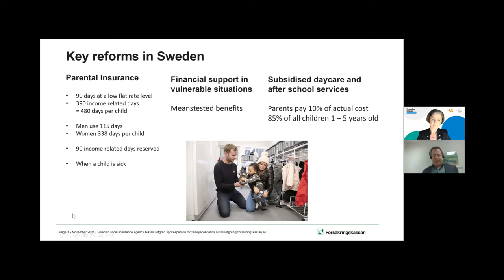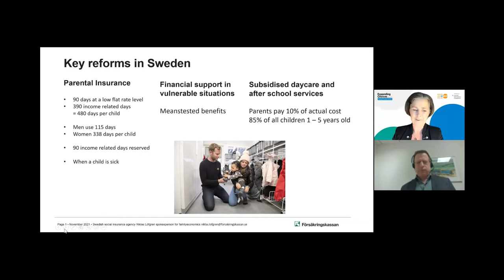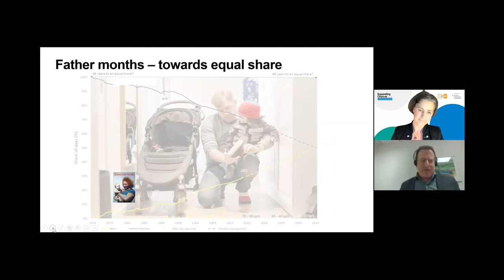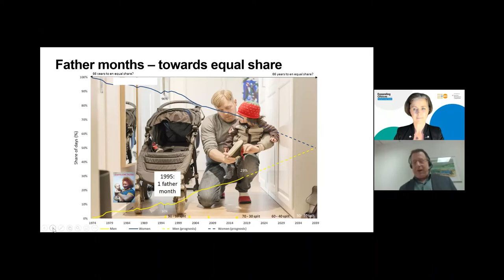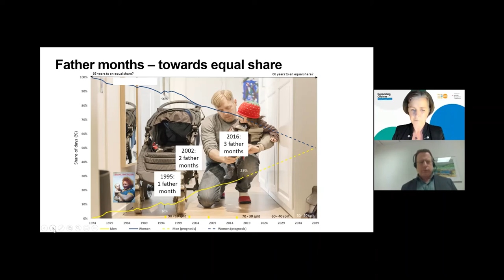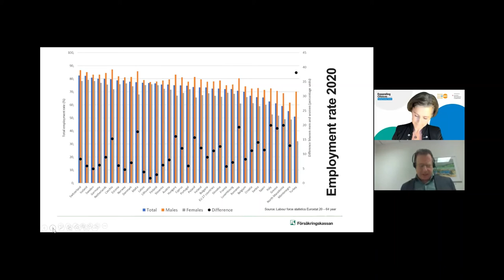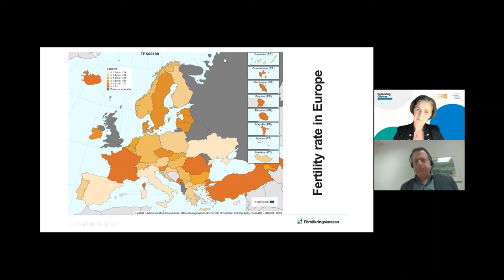Gender Responsive Family Policies: Experiences from the Government of Sweden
Maria Arnholm, County Governor of Kronoberg County, former Gender Equality Minister in Sweden and Niklas Löfgren, Swedish Social Insurance Agency, speak with Tiina Bruno, CEO of FamSmart at Work/Family smart employers, of some of the lessons learned and share advice on their country's experience of designing and implementing gender responsive family policies. The video is taken from UNFPA' s webinar "Gender Responsive Family Policies: Experiences from the Governments of Sweden, Estonia and Slovenia on supporting families and gender equality", as part of the regional project “Expanding Choices: Gender Responsive Family Policies for the Private Sector in the Western Balkans and Moldova” implemented by UNFPA and supported by the Austrian Development Cooperation.